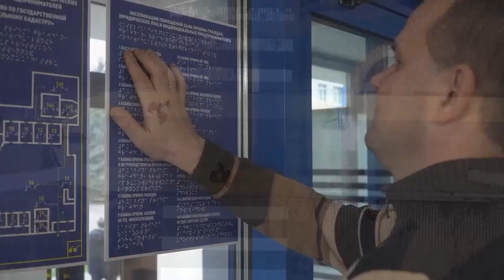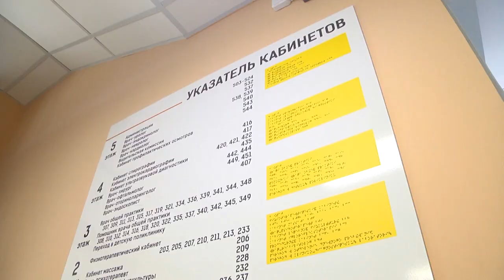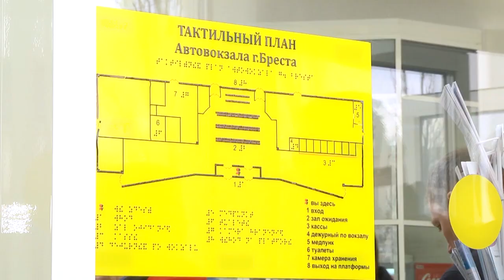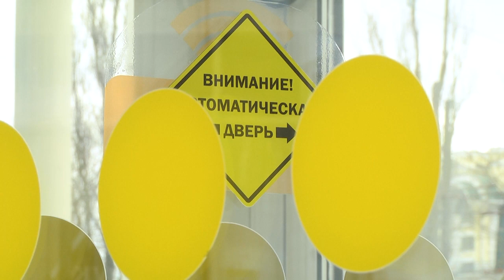2023-04-06 г. Брест. Обучающий семинар «Доступная среда». Новости на Буг-ТВ.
В Бресте прошел обучающий семинар по вопросам создания доступной среды для инвалидов и физически ослабленных лиц, организатором которого выступил Комитет по труду, занятости и социальной защите Брестского облисполкома.  Участники мероприятия побывали на объектах социальной, транспортной инфраструктуры, улично - дорожной сети и воочию смогли убедиться, что в городе над Бугом вопросам создания безбарьерной среды уделяется большое внимание. Подробности в сюжете выпуска.